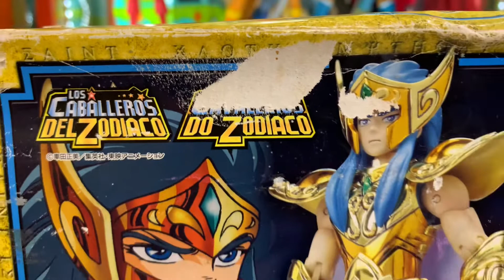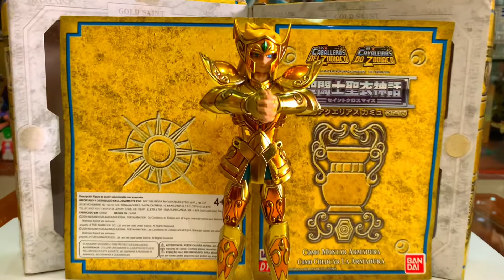Seiya Saint Cloth Myth Oro Aquarius Camus Figura de 2004 Bandai Juguetes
Seiya Saint Cloth Myth Oro Aquarius Camus de Bandai , está figura es un cambio por un diorama de Matrix Reloaded Film NEO , FIGURE DELUXE BOX, de McFarlane